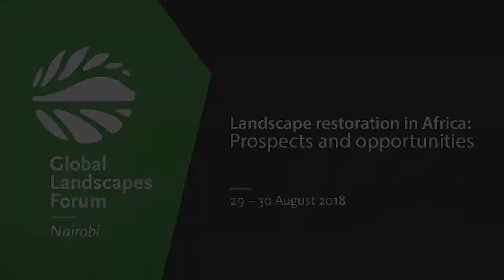GLF interview with Wanjira Mathai